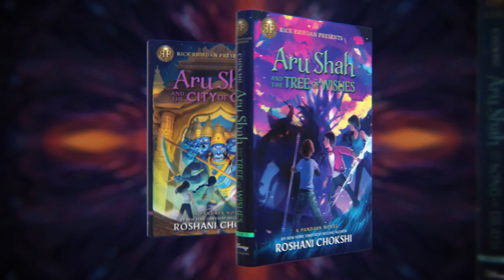Roshani Chokshi Interview: NYT Bestselling Author talks Empowering YA Readers Through Fiction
You may already know of Roshani Chokshi, author of the Pandava Quintet, a 5-book series and part of the “Rick Riordan Presents” publishing imprint.  According to Entertainment Weekly, she “puts girl power and diverse protagonists front and center,” and “spins a modern-day fairy tale that adults and children will love,” according to Bustle.

Aru Shah and the Nectar of Immortality, the fifth and final book, is, according to Kirkus, “[the] thrilling closing adventure shines with the strength of sisterhood, South Asian representation and Chokshi’s trademark humor and wit. A deeply satisfying conclusion to a superb, groundbreaking series. The quintet was inspired by the stories her grandmother told her as well as Roshani's consuming love for Sailor Moon.  Paramount has optioned the books for a movie.

~LEARN MORE about the Pandava Quintet, a 5-book series and part of the “Rick Riordan Presents” publishing imprint